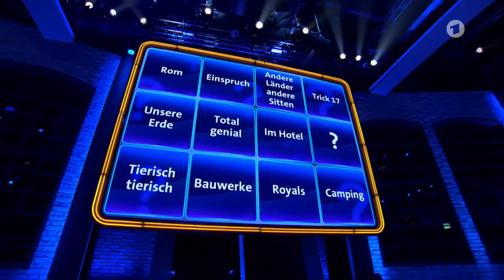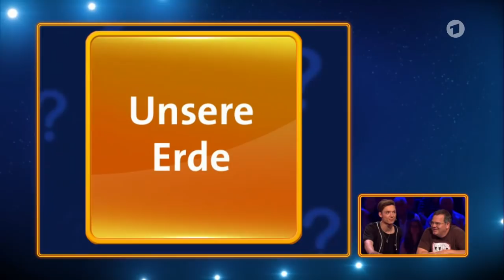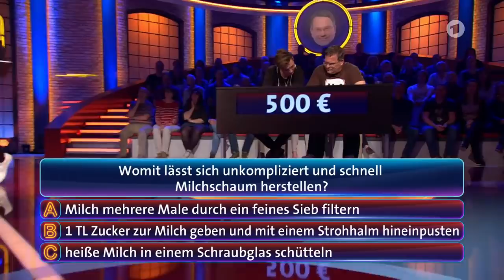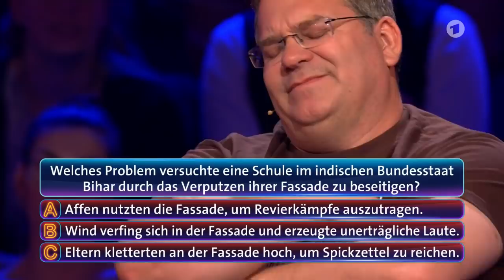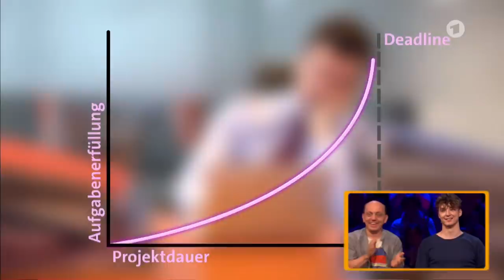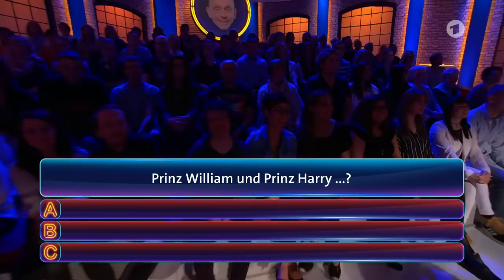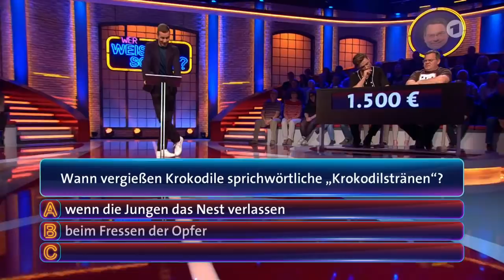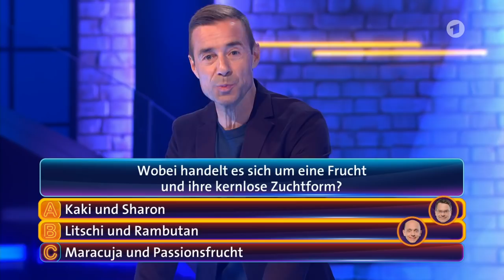Wer weiß denn sowas vom 8 Oktober 2018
Wer weiß denn sowas mit

Team Bernhard:
Bernhard Hoecker und Roman Lochmann

gegen

Team Elton:
Elton und Heiko Lochmann

Moderator Kai Pflaume

Ausgestrahlt am 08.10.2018 um 18:00 Uhr in der ARD